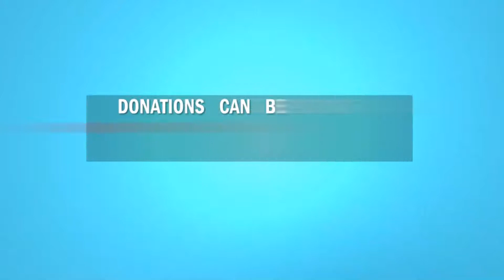Shaukat Khanum Global Virtual Fundraiser (Canada)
Join us at the Global Virtual Fundraiser in support of Shaukat Khanum Memorial Cancer Hospital and Research Centre, Karachi with Mr. Imran Khan live on our Facebook

Time: 11 AM (EST), 8 AM (PST)

Donate online or mail your cheques to our regional offices all over the world anytime for the Virtual Fundraiser.